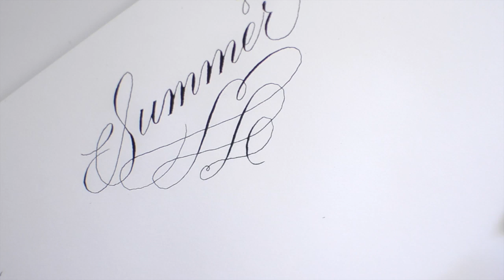Summer Calligraphy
Materials used: Gillott 601, India ink, layout paper.